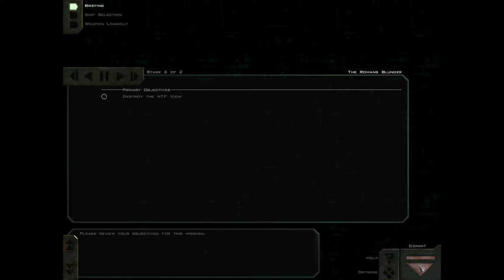Freespace 2 - The Romans Blunder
This is the third mission of the main campaign of Freespace 2.  Admiral Bosch, the leader of the rebel Neo-Terran Front, has been caught in Deneb and is fleeing in his command ship to the Sirius jump node.  Our squadron, the 53rd Hammerheads flying off of the GTD Aquitaine, have been deployed to intercept and destroy his ship.

This is Freespace 2 played using the upgraded graphics courtesy of the Freespace Upgrade Project's MediaVPs, on version 4.5 at time of recording.

Timestamps:
0:00 - Mission Briefing
0:36 - Mission Start
1:20 - Bosch Escapes
1:57 - Conspiracy Theory
2:25 - Strike
3:26 - Dogfight
3:57 - Enemy Cruisers
4:30 - Dogfight
5:56 - Rearm
6:44 - Dogfight
8:12 - Rearm
8:57 - Missile Massacre
9:16 - Strike
9:56 - Mission Complete
10:11 - Debriefing
11:09 - Outro